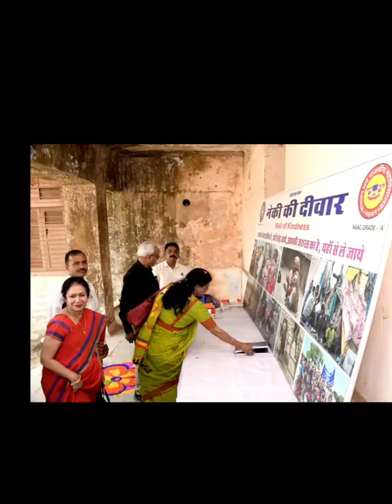जिंदगी प्यार का गीत हैं.. डॉ अरुणा गुप्ता प्राचार्य